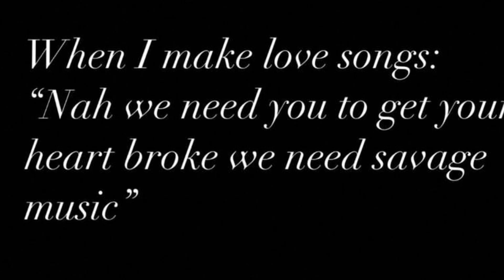QUEEN NAIJA--LETS TALK ABOUT IT